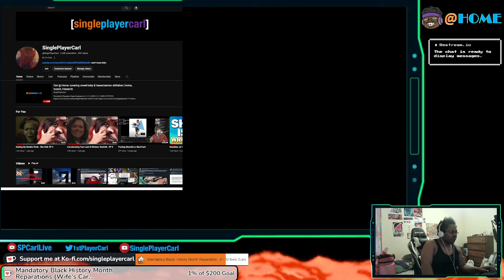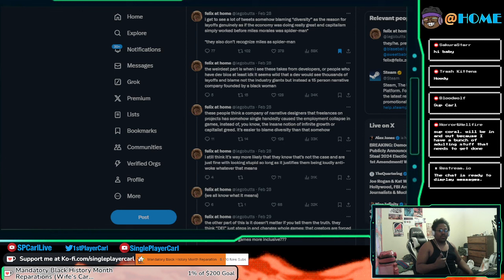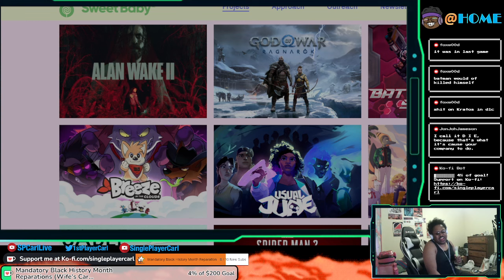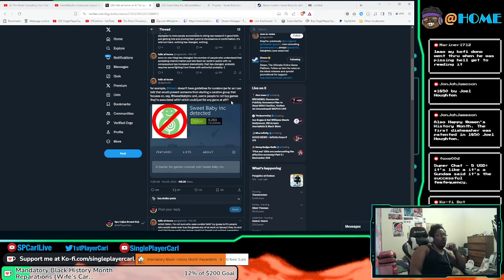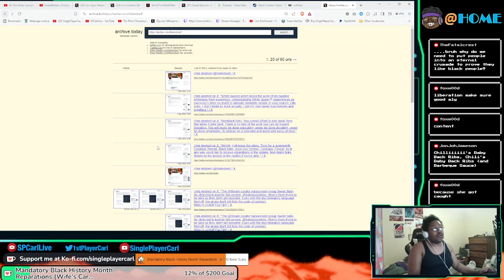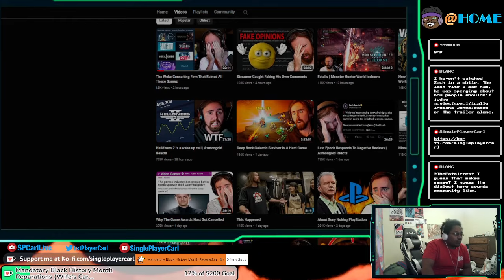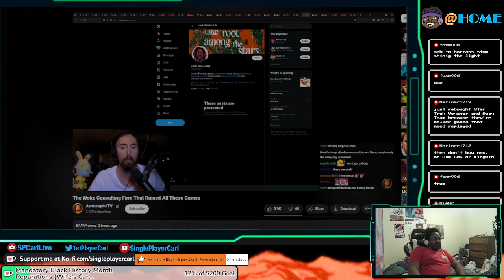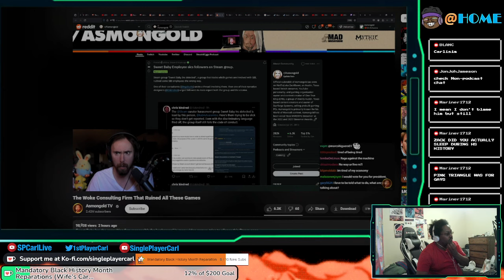Carl At Home: The SweetBabyInc Breakdown